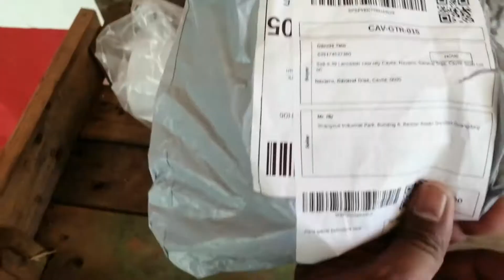Making cute and Beautiful home made pot